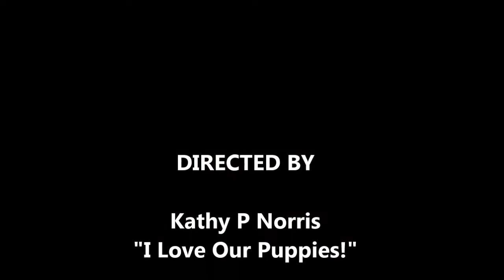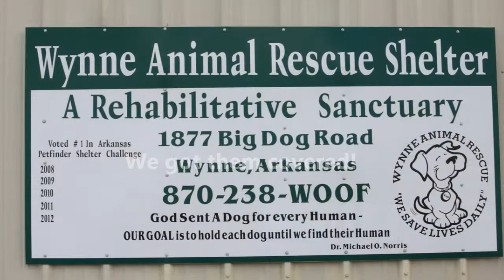Riggs and Thimble - Adoptable Puppies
Adoptable Puppies- Wynne Animal Rescue Shelter
Dachshund Mixes